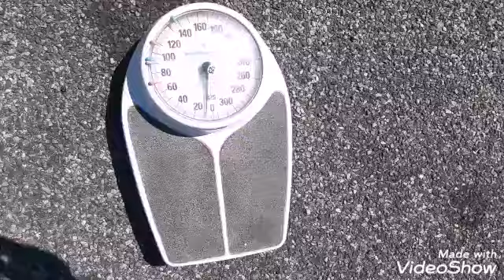Nr.52. Flohmarkt in Lake Havasu City.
Howdy und Yeehaw,
willkommen zum Abenteuer Amerika.

Besatzung:
                    Ned:   Käpt'n  Bj.70
                    Sac:    Steuermann  Bj.72
                    Cadisha:   1.Wache  Bj.o8
                    Billy:   Schiffsjunge  Bj.11
                    Klätsch:   Smutje  Bj.03

Flotte:
           Gemeinsam leben wir in Missy, einem
           97er Schlachtschiff der Marke Thor.
           Angetrieben von einem 7,5l V8 Big
           Block schippert sie uns fröhlich durch
           die Weiten Amerikas. Anhängsel, treue
           Begleiter und unverzichtbare Teile des
           Verbandes sind die Beiboote Packo,
           ein Transportanhänger Bj. 18, und
           Jupp.
           Jupp ist ein Jeep Liberty Bj. 11, der
           dann zum Einsatz kommt wenn's
           dreckig wird. D.h., er wird zum
           Erkunden der Gegenden in denen wir
           länger vor Anker liegen oder zum
           Aufstocken der Vorräte eingesetzt.

Ziel der Reise:
                         Es gibt keins. Jedenfalls noch
                         nicht. Die Vereinigten Staaten
                         sind zu groß und zu schön um
                         sich irgendwo festzusetzen.
                         Seit mehreren Jahren in
                         Campern zu leben, macht es
                         obendrein auch immer
                         unvorstellbarer wieder in ein
                         Haus zu ziehen. Also vorerst
                         ist noch kein Ende der Reise
                         in Sicht.

Seid gerne dabei und erhaltet Eindrücke unseres Abenteuers.